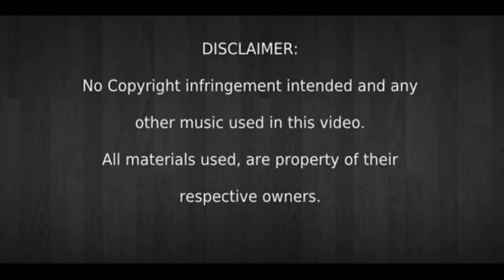ang huling el bimbo, cover